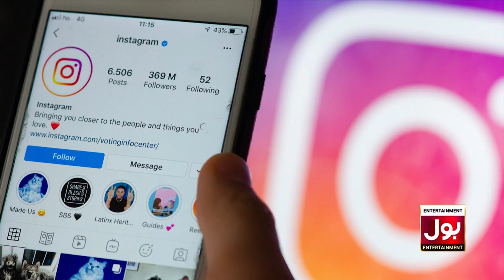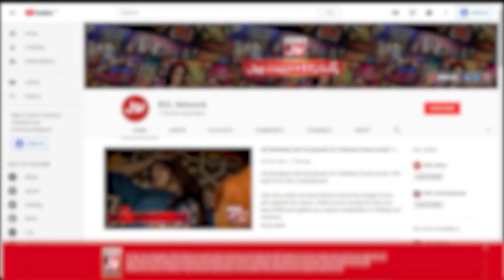Sajjal Ali And Shehzad Roy Video Call Leaked | Tum Hi Ho | BOL Entertainment